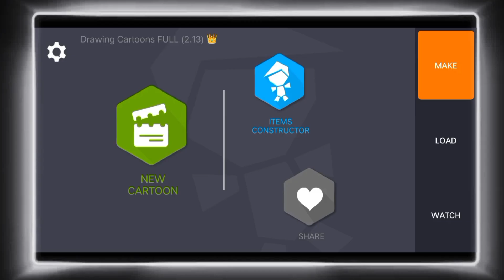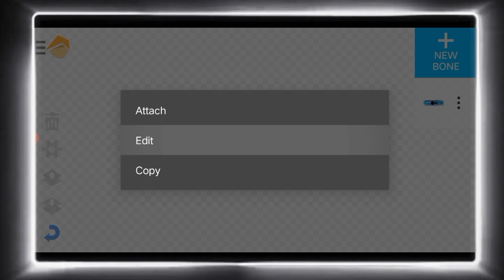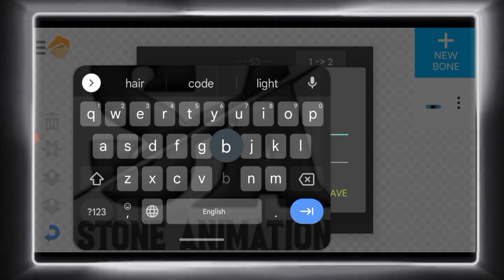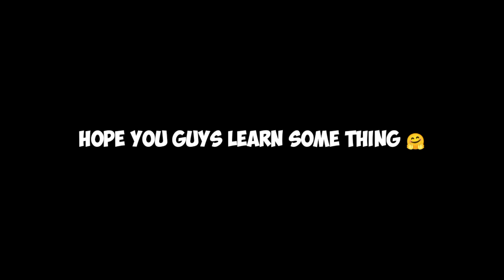Download and Make Blue laser beem effect in Dc 2 | Draw cartoons 2 tutorial | Stone animations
Hello All 👋. This is stone your friend 🖤. Hope you all doing well 🙃. In this video, you guys can learn how to make effects in draw cartoons 2
Effect name :- Blue laser beem effect
Effect which was created by me and using this item in my upcoming series named Power Rangers - Super Gems ⚡💥

Apps :-
Draw cartoons 2 [ Available in playstore ]
Google